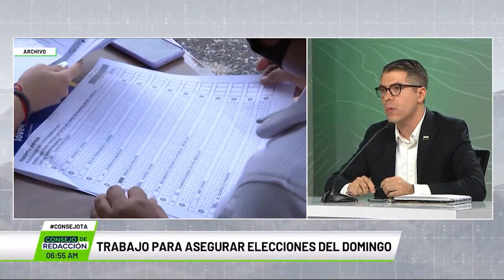Entrevista a Oswaldo Juan Zapata - Consejo de Redacción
Entrevista a Oswaldo Juan Zapata, secretario de Seguridad y Justicia Gobernación de Antioquia.